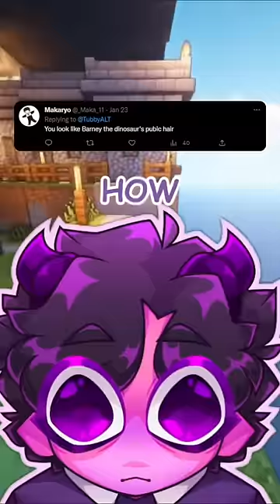READING YOUR WORST ROASTS 😭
In this video I let my viewers roast me